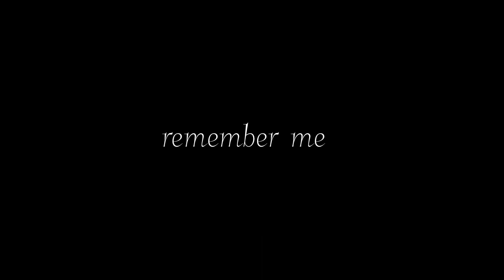Centuries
This was fun to do, but I might just do some skits soon
And cya